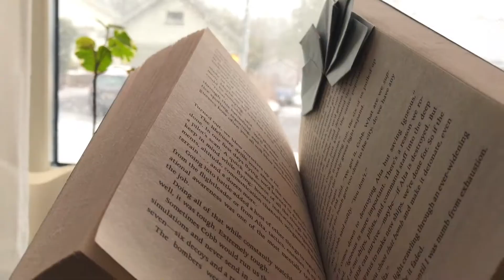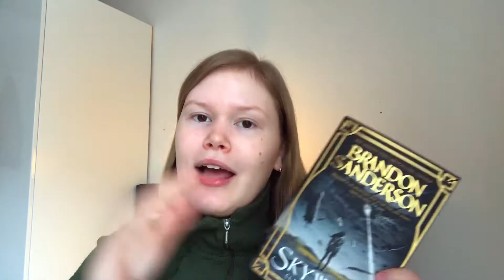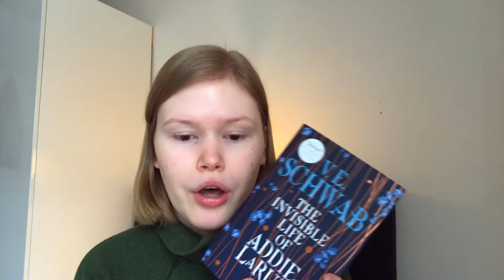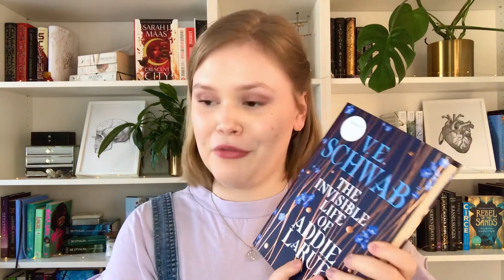READING THE HIGHEST RATED BOOKS ON MY TBR // reading vlog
I'm finally doing this fun experience of reading the highest rated books on my TBR to see if I, too, like the popular books on goodreads! This was so much fun and if you liked this video from me, stick around because next week I'll be posting another, similar video! Anyway, I hope that you enjoyed this video!

In the video I mention that Kayla from booksandlala was the first person to do this. And while she is the one that inspired me to do this "tag", don't quote me on the fact that I say that she was first lol because I truly have no idea. 💕✨